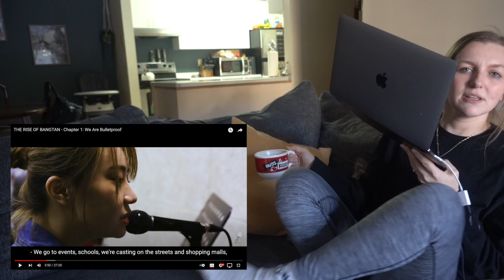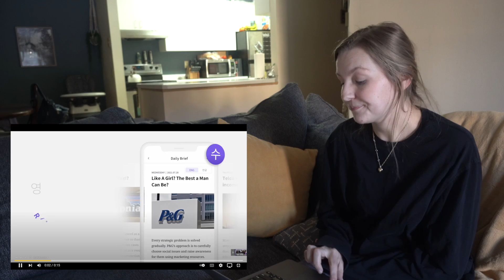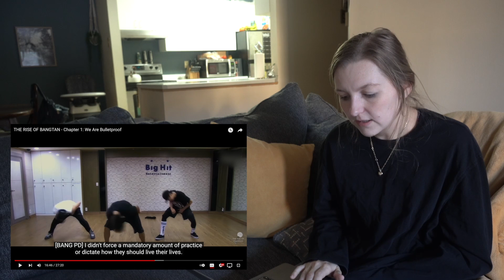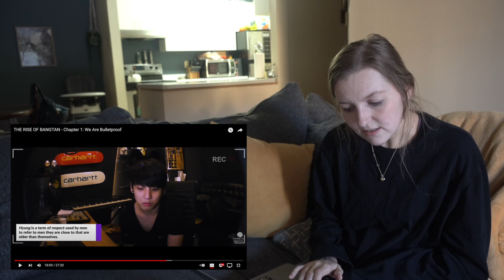RISE OF BANGTAN - CHAPTER 1 REACTION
Hi there :) Welcome to Chapter 1 of Rise of Bangtan!! I was amazed at the QUALITY of this!!! It seriously is like a high budget production documentary.  I was really grateful and shocked at learning information about Kpop as an industry as well - these are things I would have never known.  Also, I am super excited for Chapter 2 because we will get to see their debut!!  See you next Thursday!